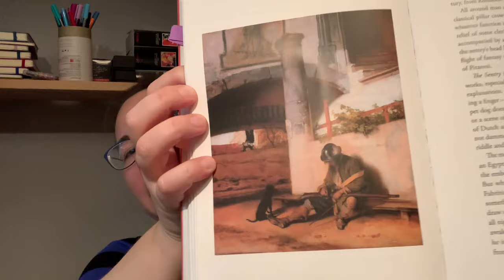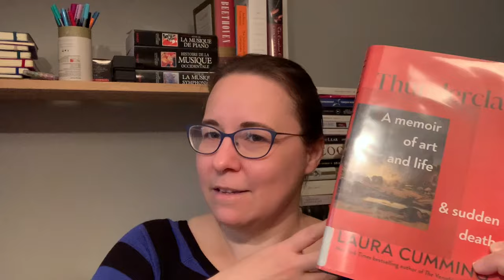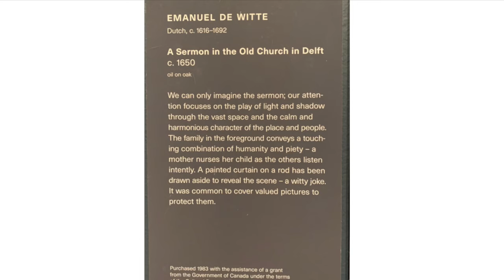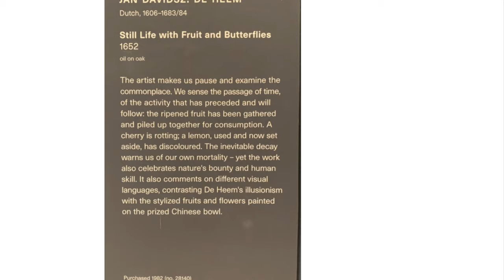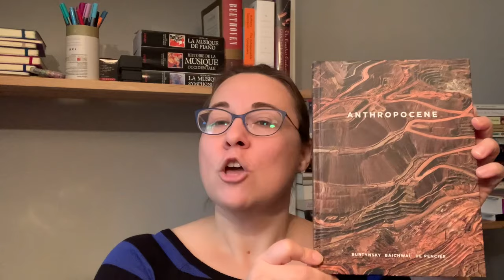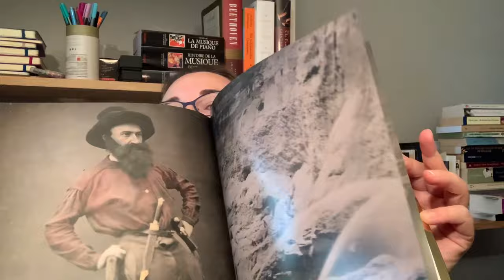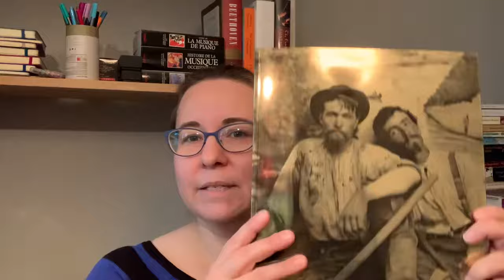A Book and a Visit to the Art Museum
Books mentioned

Thunderclap, A memoir of art and life & sudden death; by Laura Cumming

Anthropocene; by Burtynsky, Baichwal, De Pencier

Gold and Silver (I said in the video that it was about the Klondike, but it’s about the California Gold Rush of 1849.)